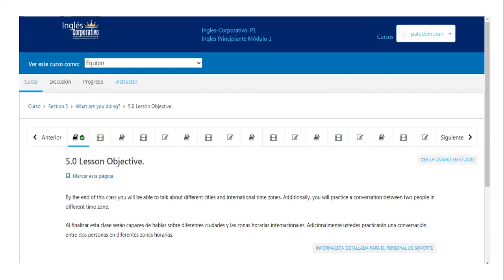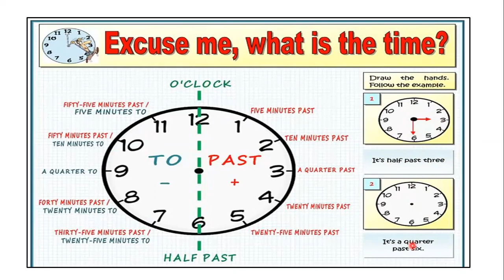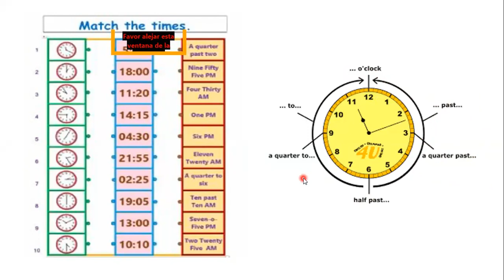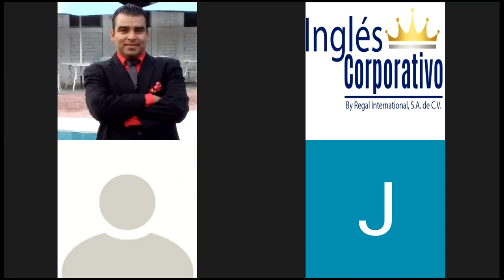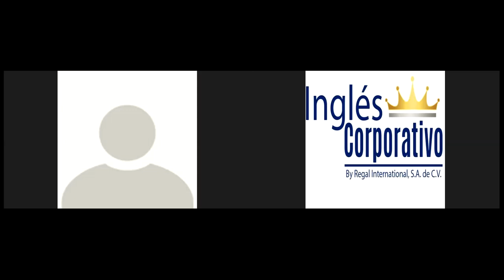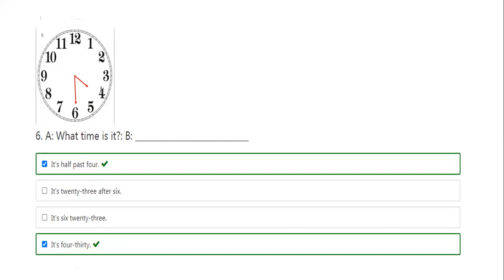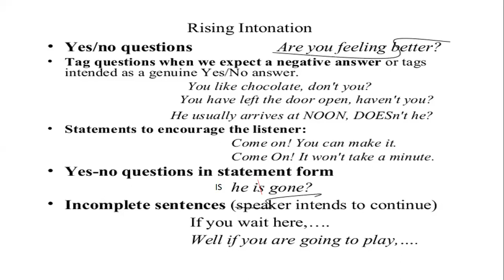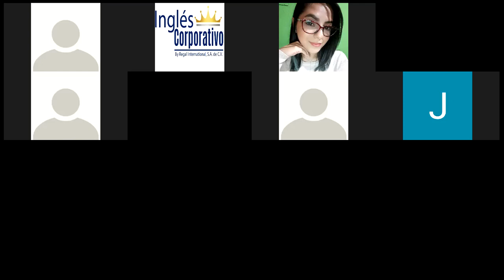Ingles Corporativo-P1-03-8-9PM 06-20 HOW TO ASK AND ANSWER THE TIME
Participants learn how to say the time in daily life conversations.